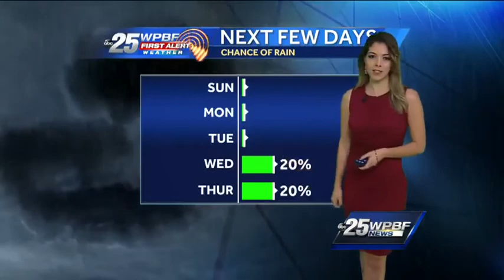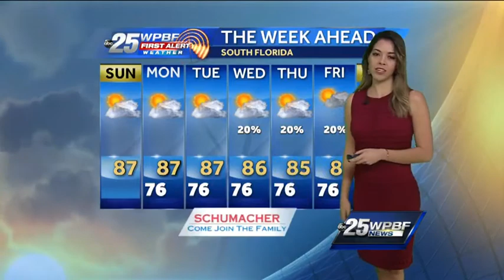Vanessa Vinent's Video Forecast